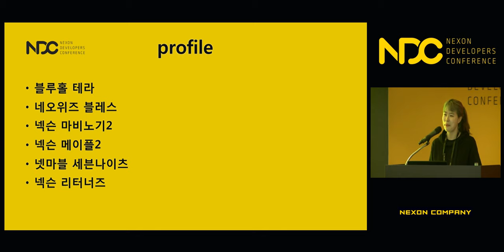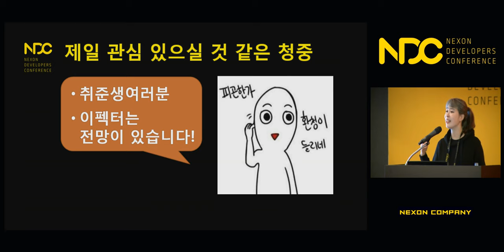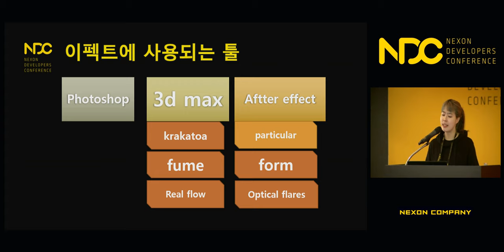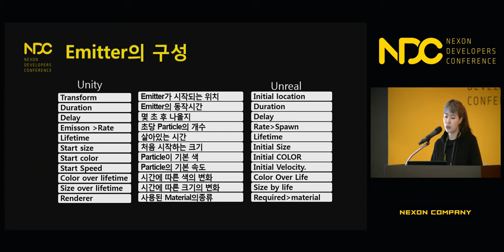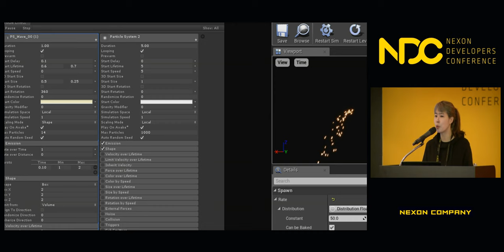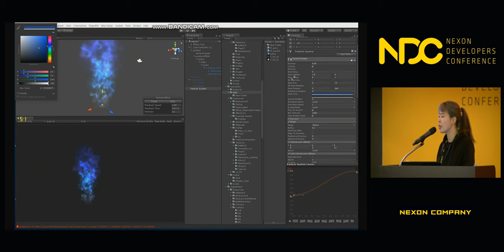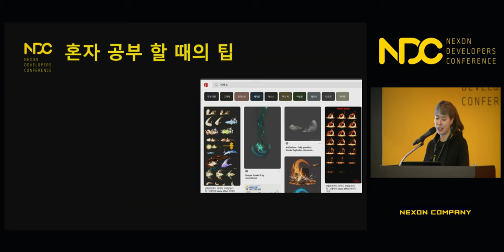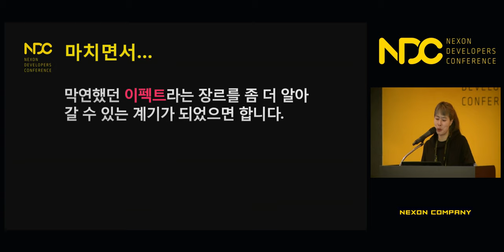[NDC] 게임 이펙트를 시작하는 법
NDC 2018  [게임 이펙트를 시작하는 법] 세션 공유드립니다.

1. 발표자 성함 : 김시아

2. 발표자 소개 : 현재 DS프로젝트 리터너즈 에서 이펙트를 담당하고 있습니다.
이전프로젝트는 세븐나이츠, 메이플스토리2, 마비노기2 등에서 이펙트 작업을 맡았습니다.

3. 세션 소개 : 이 강좌는 "이펙트를 배우고 싶은데 뭘 해야할까?""
는 질문에서 시작한 강좌입니다.  게임 이펙트를 시작 하고 싶지만 무엇부터 공부해야할지 어려운 분들을 위한 강좌입니다. 취업준비생 뿐만이 아니라 게임아트의 다른 파트분들도 저에게  자주 물어보는 질문이기도 합니다. 지금까지 저는 언리얼3,게임브리오,자체엔진, 그리고 지금은 유니티로 작업을 하고 있는데 이 엔진들은 대부분 직접 몸으로 부딛혀가면서 배워온 것들입니다.
그런부분들에 대해서 어떤 방식으로 혼자서 공부해왔는지, 어떤 방식으로 작업을 시작하면 좋은지를 말씀드리려 합니다.

감사합니다.